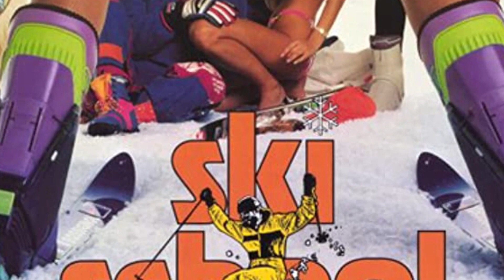"Ski School" Movie Review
Dave Marshak (Dean Cameron) and his friends are a pack of highly skilled skiers and devoted party animals. On the slopes, they are known as "Section 8." But their reputation is at risk when a ski school of snobs -- headed by pompous and preppy Reid Janssens (Mark Thomas Miller) -- shows up looking t… More
Director: Damian Lee

Starring:
Jean Dean
Shane Jesperson

Edited By:
Nick Thiel